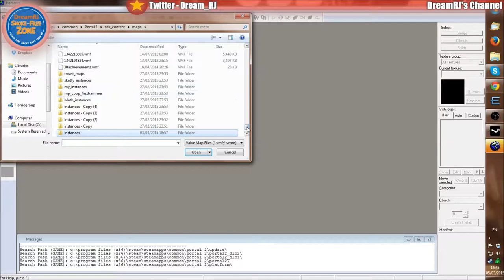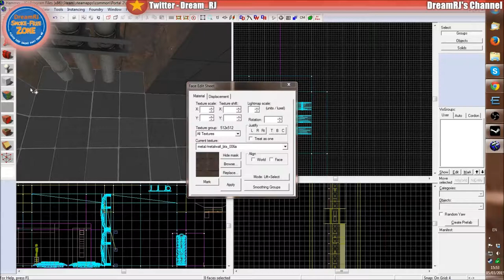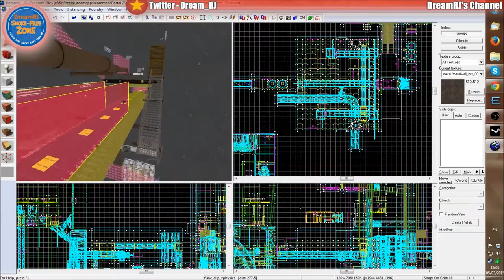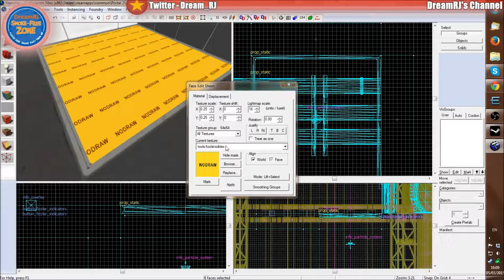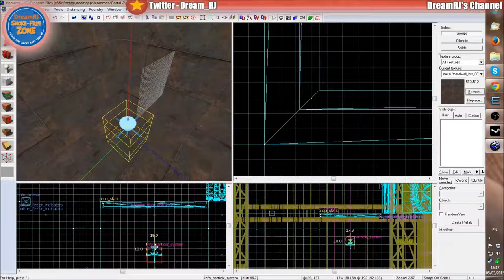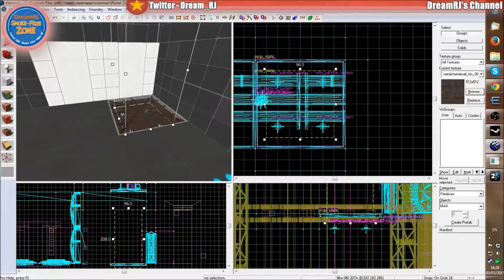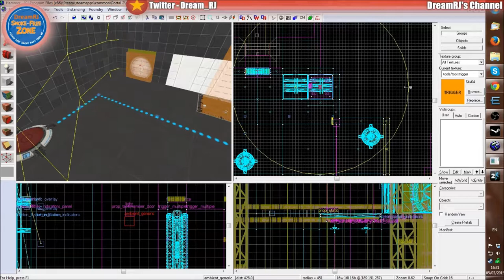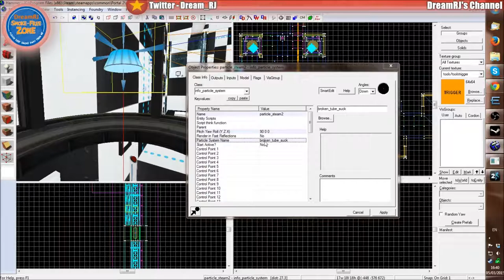Hammer Tutorial - How To Do Particles + Model & Brush Work!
In this tutorial, i show you how to use particle systems in your portal 2 maps.

Also in this tutorial i show you some basic model work and brush work!